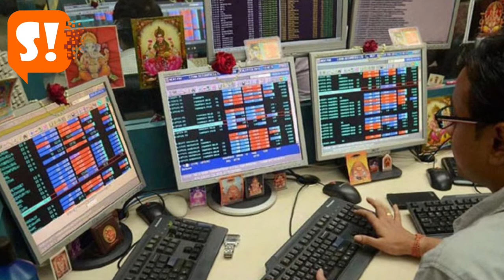Top Bulletin by Since Independence 29 May 2019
SpiceJet Profit up by 22 Percent, 60 Planes to Join Fleet

SpiceJet’s net profit rose by 22 percent to Rs 56.3 crore in the fourth quarter of the financial year. Gurugram’s airline earned a net profit of Rs 46.2 crore in the same quarter last fiscal. SpiceJet Chief Financial Officer, CFO Kiran Koteshwar said that according to the plan the airline will include 60 aircraft in the fleet, which includes 30 aircraft of Jet Airways, which were recently closed.

Share Market Starts Sluggish, Sensex Opened with Red Mark

On the third trading day of the week, the market lost Tuesday’s gain and the Sensex dropped by more than 40 points to below 39,750. Similarly, the Nifty also dropped 20 points to 11,920.

Tej Pratap Asked Party Men to Leave the Party if They Don’t Like his Brother’s Leadership

RJD supremo Lalu Prasad’s elder son Tej Pratap Yadav Tuesday told party men to leave the party if they don’t like his younger brother Tejashwi Prasad Yadav’s leadership.

Mamta Banarjee to Attend Modi’s Oath Taking Ceremony

Trinamool Congress chief and West Bengal CM Mamata Banerjee arrives in Delhi today attend the swearing-in ceremony of Prime Minister Narendra Modi in New Delhi on May 30. Mamata Banarjee said that it is her constitutional duty to attend the ceremony. She will be returning to Kolkata on May 31.The TMC chief is also scheduled to call on senior Congress leader and former president Pranab Mukherjee on the morning of May 30.

Naveen Patnaik to Become Orissa’s CM for Fifth Term

Naveen Patnaik will be sworn in as the Odisha chief minister for the fifth consecutive term today. The team of Naveen Patnaik is likely to be a mix of experienced and new faces, according to the BJD lawmakers who were intimated of their induction, reports have said. The swearing-in ceremony of Patnaik is scheduled to be held at the Exhibition Ground in Bhubaneswar said the party source.

DU Admissions May Start From June 1

This Time the Entrance Examination of DU will be Done by the National Tasting Agency Admission related sources say that the university will now start enrolling from June 1. Officials of Delhi University also say that admission will start after this week. If you want to take Admission than do this preparation. Students from all over the country are upset with continuous late enrollment.

All 3 Accused Doctor’s Arrested in Doctor Payal Suicide Case

National Women's Commission has Also Taken Cognizance in this Matter and Issued Notice to the Hospital
Three accused of the Payal Tadvi suicide case have been arrested in Maharashtra’s capital Mumbai. The arrested accused includes Ankita Lokhandwala, Hema Ahuja, and Bhakti Mehr. Hema Ahuja was arrested on Tuesday night while Bhakti Mehar was arrested from the Mumbai sessions court on Tuesday evening. Ankita Khandelwal has been arrested by Mumbai Police on Wednesday morning.
Payal Tadvi allegedly committed suicide by being disturbed by ragging and racial comment by his senior colleagues. Both accused were absconding since the doctor’s suicide. Tadvi had committed suicide on May 22.

Kit Harrington Opts for Psychological Help After GoT Ends

A source told the cameras that “The end of GoT really hit Kit hard…he realized ‘this is it—this is the end,’ it was something they had all worked so hard on for so many years. He had a moment of, what next?” “His wife Rose is being extremely supportive. Everyone close to him really wanted him to get some rest. Right now, he just needs peace and quiet.”

Karan Oberoi Pleads in The Higher Court

Lately, the television actor had been taken under police custody under the charges of sexually assaulting and blackmailing a woman. He has now approached Bombay High Court post the session court had rejected his request for relief.

Ellen DeGeneres Opens Up About Her Childhood Traumas In a Recent Talk Show

Ellen DeGeneres talked about some very personal and some horrifying things from her past during her recent interviews with David Letterman, on his show on Netflix, My Guest Needs No Introduction.
She opened up about a lot of matters  in the interview, as she talked about the ups and downs of her career and about her wife Portia de Rossi.
Ellen also revealed on her show that she had been sexually abused when she was a teenager and the accused was her stepfather,  She told the cameras about her story and the reason for sharing it after all these years.